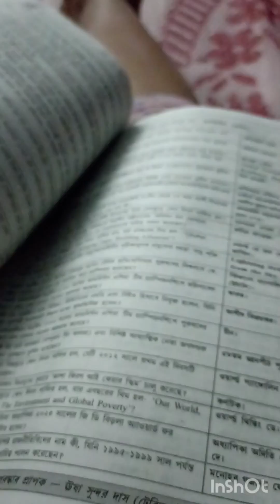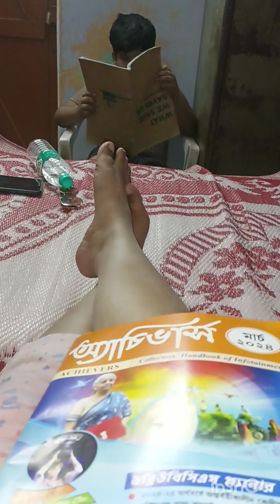চটকে গেল।। Food SI পরীক্ষা দিতে গিয়ে নাজেহাল হয়ে গেলাম🤯...